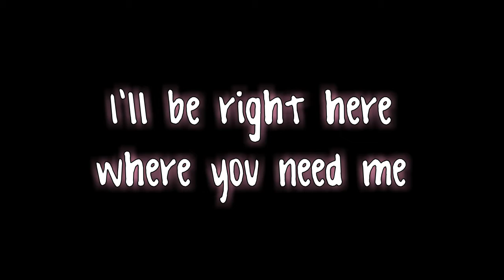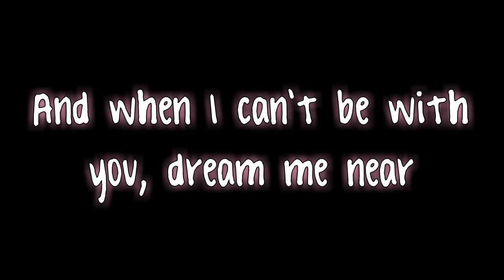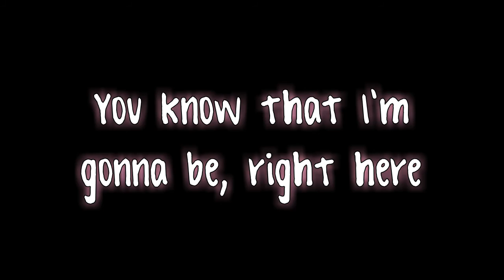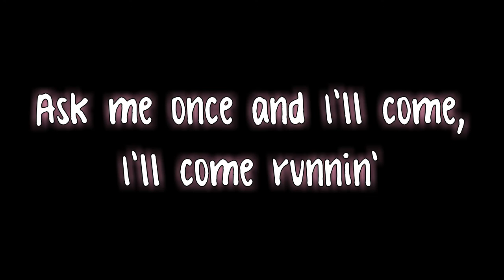Miley Cyrus - Right Here [Lyrics] HD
Album: Hannah Montana 2: Meet Miley Cyrus (2007)

Miley Cyrus
Right Here w/Lyrics

Lyrics:

I'll be right here where you need me
Anytime just keep believing
And I'll be right here...
If you ever need a friend
Someone to care and understand

[CHORUS:]
All you have to do is call my name
No matter how close or far away
Ask me once and I'll come, I'll come running
And when I can't be with you, dream me near
Keep me in your heart and I'll appear
All you gotta do is turn around
Close your eyes, look inside

Isn't it great that you know that
I'm ready to go wherever you're at
Anywhere, I'll be there

[CHORUS]

Whenever you need me
There's no need to worry
You know that I'm gonna be right here